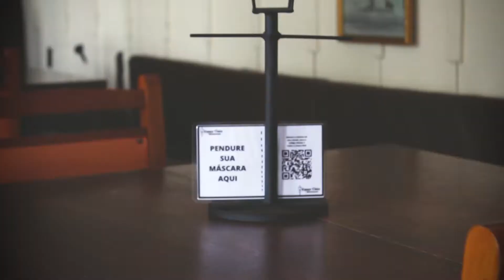Comercial Restaurante Espaço Único - Lapa Pr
Produzido por eDunicK Filmes e RN Produções.

Direção geral e Roteiro - Rafael Luz (japa)
Direção de arte: Keikei
Edição - DK Filmes